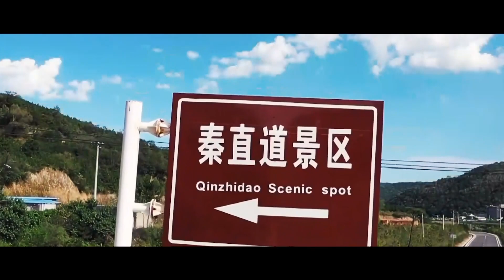「航拍中国」陕西·延安